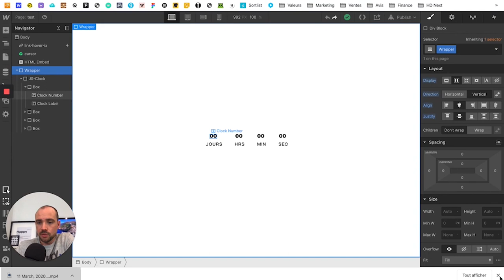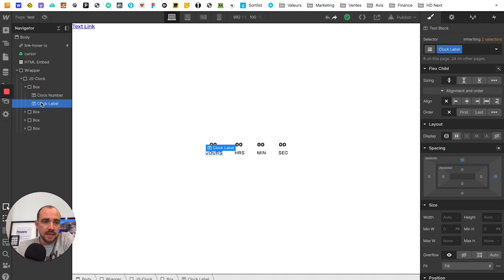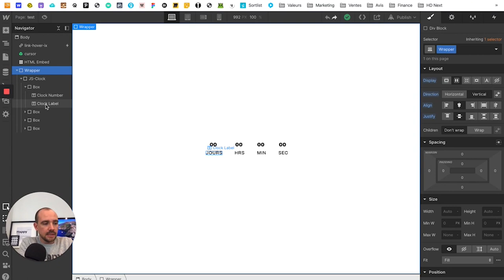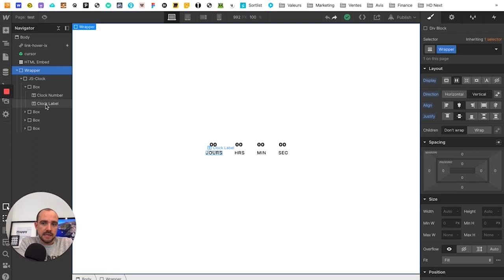COMMENT COMMENCER AVEC WEBFLOW? - 2020